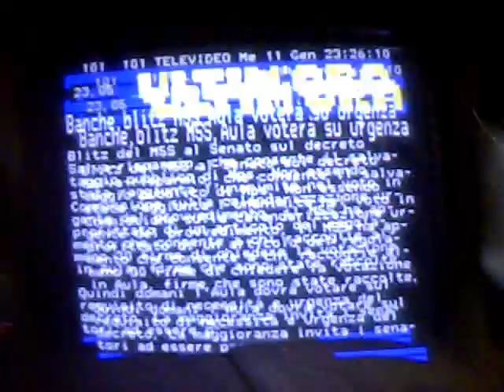WED/11/JAN/2017 22:20" BOILER/FRIDGE 4 WALL PIPE KNOCKINGS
4 KNOCKINGS: 37", 2:02", 2:05", 3:44"